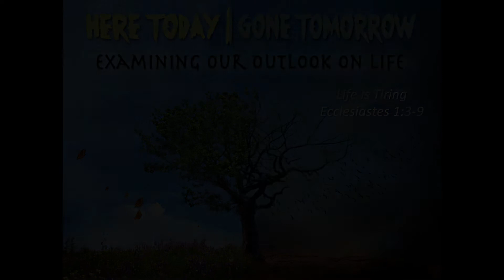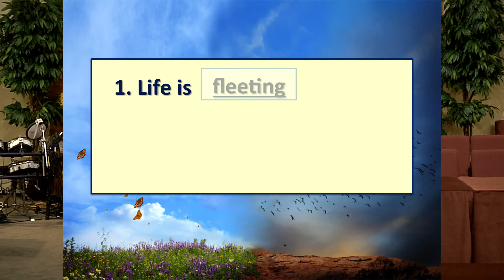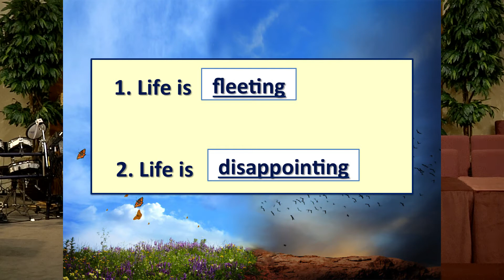Here Today | Gone Tomorrow October 5, 2014